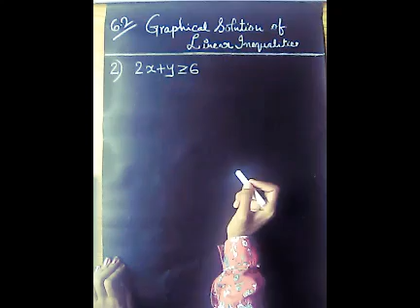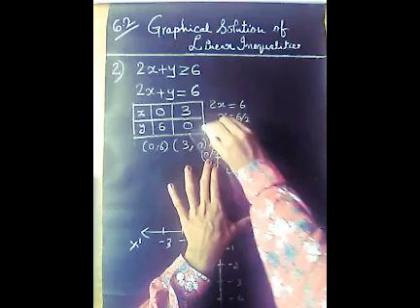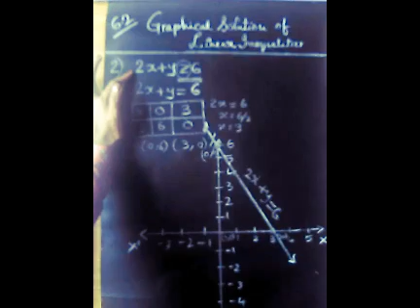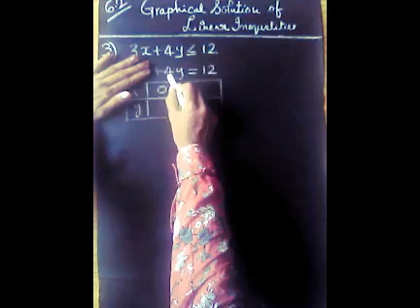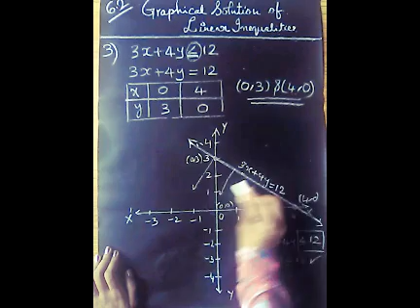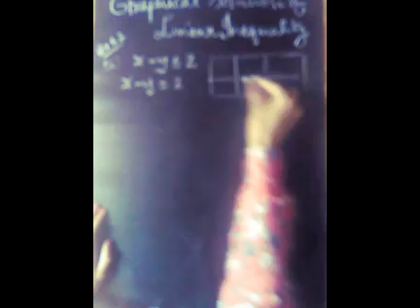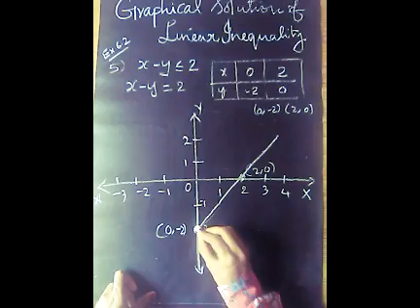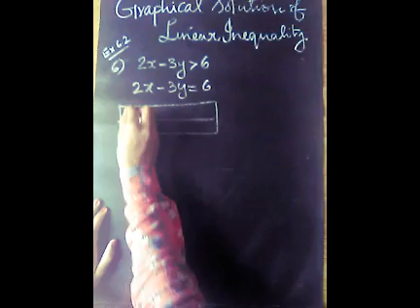Plus one maths Graphical solution of Linear Inequalities in Malayalam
Class 11 Chapter 6 LINEAR INEQUALITIES
In this video we have discussed to find Graphical solution of Linear Inequalities with Exercise 6.2 (2-6)
•Q2 - 0.30
•Q3 - 4.35
•Q4 - 7.03
•Q5 - 9.02
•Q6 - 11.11